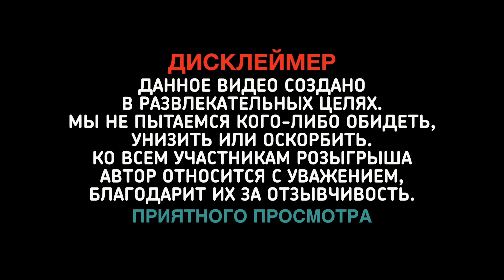"ПОЗНАКОМИМСЯ, ПУПСИК?" - МУЖИКИ В СТУПОРЕ 😂 / ПРАНК "ВОТ ЭТО ПОВОРОТ" 😉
Жесткий пранк над мужиками, к которому жизнь их не готовила 😂

Будьте вежливы по отношению к участникам розыгрыша, некоторые из них могут показаться вам слишком наивными или грубыми, но это не так: при монтаже данного ролика мы намеренно усилили это впечатление в развлекательных целях.